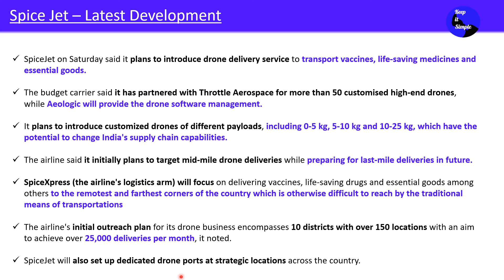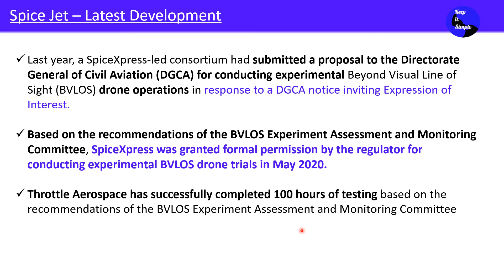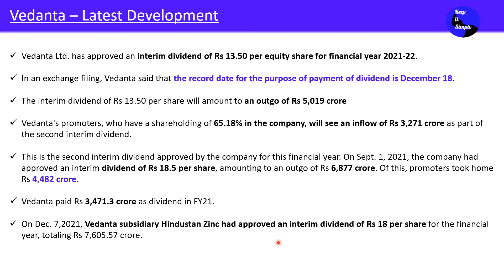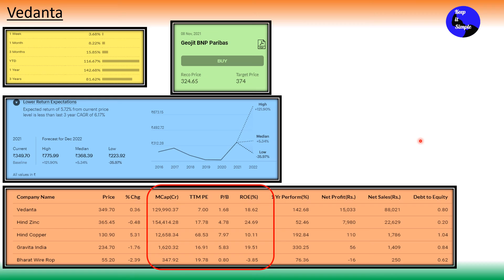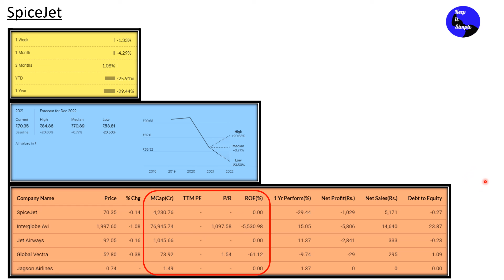Stocks in News 13 December - SpiceJet & Vedanta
This video is in Hindi and covers the following topics:

Today's stock is Vedanta  as company approved an interim dividend of Rs 13.50 per equity share for financial year 2021-22.

2nd Company in news is Spice Jet as it plans to introduce drone delivery service to transport vaccines, life-saving medicines and essential goods.

Past performance of share and Predictive analysis based forecasting
Peer Analysis with Interglobe Aviation, Jet Airways, Hindustan Zinc. etc.

Credit: Ticker Tape/Money Control

SpiceJet on Saturday said it plans to introduce drone delivery service to transport vaccines, life-saving medicines and essential goods.

The budget carrier said it has partnered with Throttle Aerospace for more than 50 customised high-end drones, while Aeologic will provide the drone software management.

It plans to introduce customized drones of different payloads, including 0-5 kg, 5-10 kg and 10-25 kg, which have the potential to change India's supply chain capabilities.

The airline said it initially plans to target mid-mile drone deliveries while preparing for last-mile deliveries in future.

SpiceXpress (the airline's logistics arm) will focus on delivering vaccines, life-saving drugs and essential goods among others to the remotest and farthest corners of the country which is otherwise difficult to reach by the traditional means of transportations

The airline's initial outreach plan for its drone business encompasses 10 districts with over 150 locations with an aim to achieve over 25,000 deliveries per month, it noted.

SpiceJet will also set up dedicated drone ports at strategic locations across the country.

Last year, a SpiceXpress-led consortium had submitted a proposal to the Directorate General of Civil Aviation (DGCA) for conducting experimental Beyond Visual Line of Sight (BVLOS) drone operations in response to a DGCA notice inviting Expression of Interest.

Based on the recommendations of the BVLOS Experiment Assessment and Monitoring Committee, SpiceXpress was granted formal permission by the regulator for conducting experimental BVLOS drone trials in May 2020.

Throttle Aerospace has successfully completed 100 hours of testing based on the recommendations of the BVLOS Experiment Assessment and Monitoring Committee

Vedanta Ltd. has approved an interim dividend of Rs 13.50 per equity share for financial year 2021-22.

In an exchange filing, Vedanta said that the record date for the purpose of payment of dividend is December 18.

The interim dividend of Rs 13.50 per share will amount to an outgo of Rs 5,019 crore

Vedanta's promoters, who have a shareholding of 65.18% in the company, will see an inflow of Rs 3,271 crore as part of the second interim dividend.

This is the second interim dividend approved by the company for this financial year. On Sept. 1, 2021, the company had approved an interim dividend of Rs 18.5 per share, amounting to an outgo of Rs 6,877 crore. Of this, promoters took home Rs 4,482 crore.

Vedanta paid Rs 3,471.3 crore as dividend in FY21.

On Dec. 7,2021, Vedanta subsidiary Hindustan Zinc had approved an interim dividend of Rs 18 per share for the financial year, totaling Rs 7,605.57 crore.